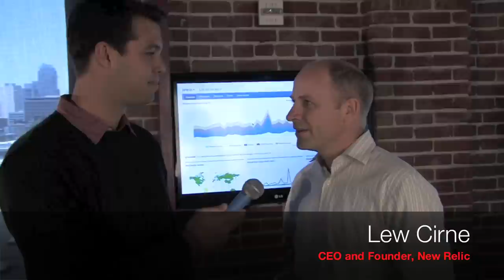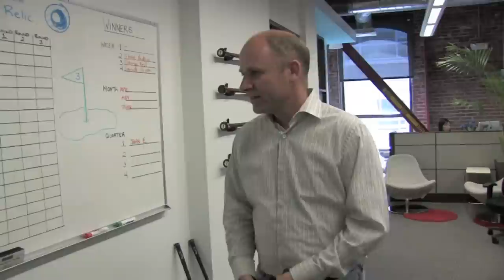Dream Simplicity Tours New Relic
Dream Simplicity takes you on a behind the scenes tour New Relic headquarters in San Francisco.